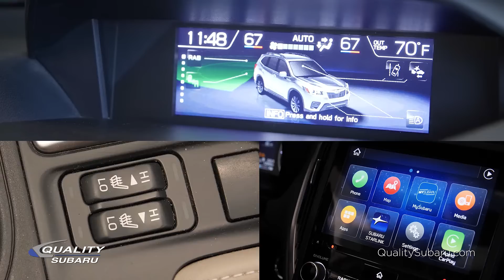Why Do People Love Subaru?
During the Love Spring Event at Quality Subaru, get behind the wheel of your new Subaru and see why Subaru is such a beloved brand by drivers everywhere!